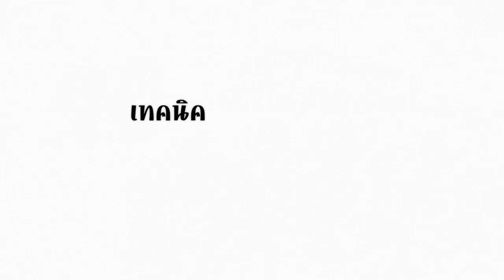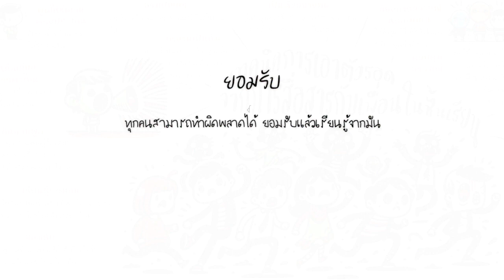การสื่อสารในชั้นเรียน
ผมสนใจในหลายๆ เรื่อง ทำงานงานอย่าง ต้องใช้ความรู้หลายแขนง ผมจึงทำช่องนี้ขึ้น เพื่อตั้งใจเก็บสิ่งที่ผมสนใจไว้ค้นคว้าภายหลัง ช่องนี้จึงเป็นเหมือนห้องสมุดของผม เก็บทั้งผลงาน ความรู้ที่มี ที่สนใจ กิจกรรมที่ได้เข้าร่วม หากว่าทั้งหมดนี้เป็นประโยชน์ต่อผู้อื่นด้วย ก็ขอยกความดีให้กับเจ้าของความรู้แต่ละท่านที่ผมได้รับถ่ายทอดมา